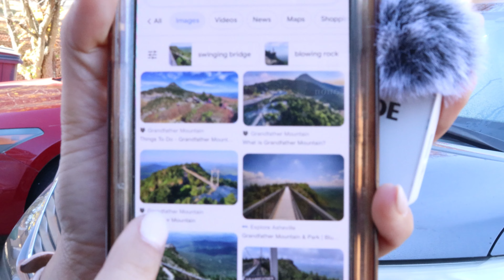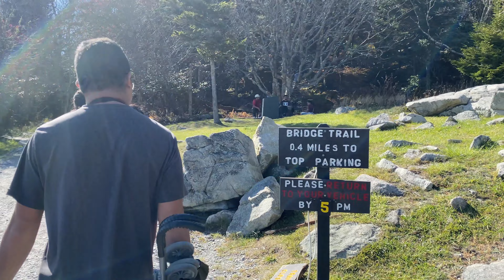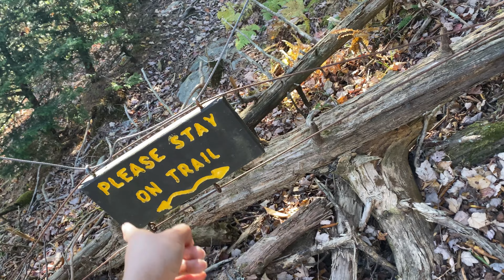Đi Leo Núi Ngắm Cảnh Đẹp Mùa Thu Bên Mỹ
gia đình đi leo núi grandfather mountain